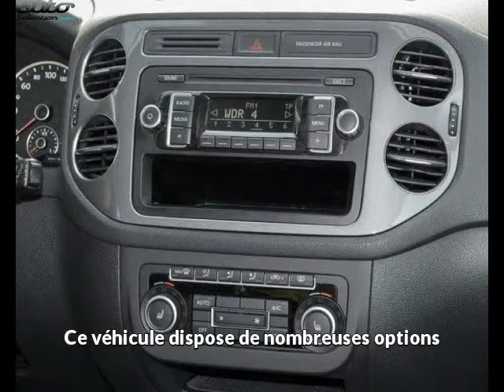Volkswagen tiguan occasion visible à Beaupuy présentée par Lb automobiles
Cette Volkswagen tiguan occasion disponible à Beaupuy dans le 31 est mise en vente par Lb automobiles - 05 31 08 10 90 - tous les détails sont